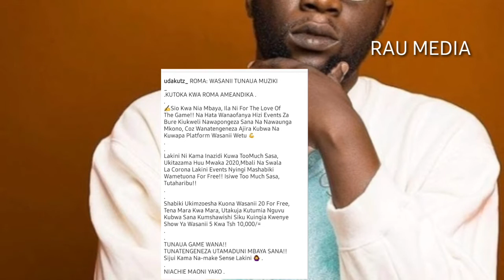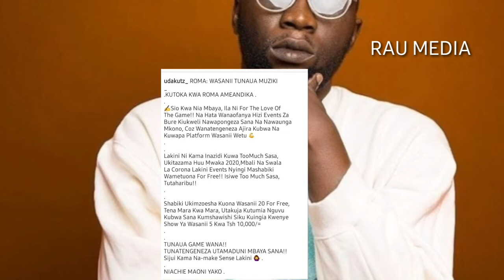MKE WA ROMA NI MJAMZITO, MIMBA NI YA NANI? MAANA ROMA YUPO MAREKANI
Hii ni Channel inayohabarisha Taarifa Bila Upendeleo Hasa zile zilizojificha

Tunaomba Washirikishe wenzio taarifa hizi na usisahau Kusubscribe na Kushea pia. MUNGU akubariki